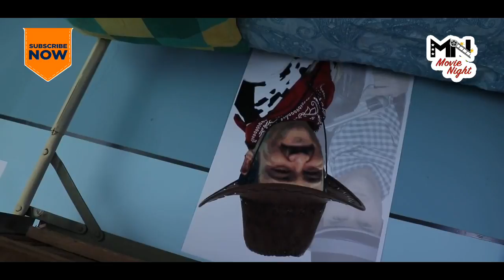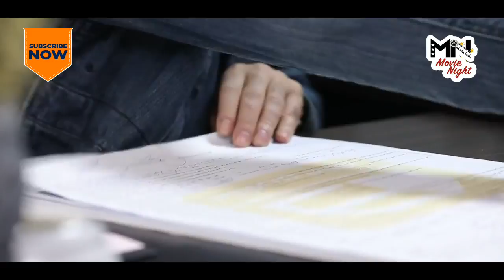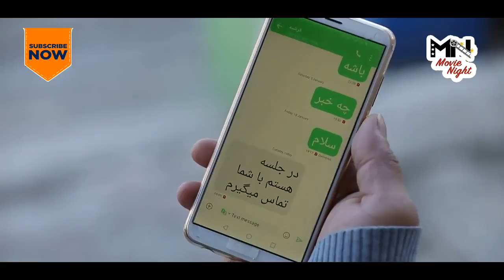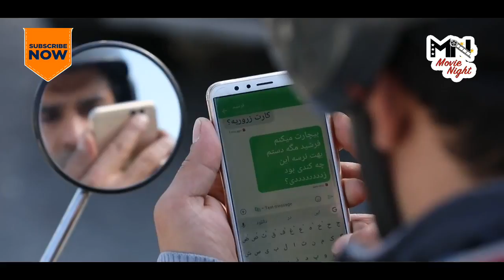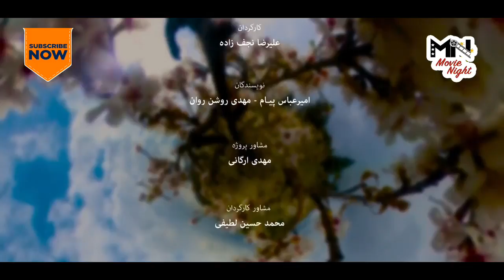Serial Zoj ya Fard - Part 2 | سریال زوج یا فرد - قسمت 2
سریال زوج یا فرد - قسمت 2

خلاصه داستان:
این سریال به صورت کلی قصه معاون وزیری است که سمت دارد و بعد از محل کارش خارج می‌شود و به دنبال زندگی خودش می‌رود، اما در ادامه مسائلی برایش پیش می‌آید که قصه را جلو می‌برد.

بازیگران:
هدایت هاشمی، مرجانه گلچین، مهران غفوریان، یوسف تیموری، ناهید مسلمی، شیدا خلیق، سپند امیرسلیمانی، اشکان اشتیاق، شهین تسلیمی، مهشید ناصری، آتیه جاوید، دلسا ملکی، مهران رجبی، کریم قربانی، بهشاد شریفیان، اردشیر کاظمی، حلیمه سعیدی، شیوا خسرومهر

کارگردان: علیرضا نجف زاده
تهیه کننده: مهران مهام
نویسنده: امیرعباس پیام، مهدی روشن‌روان

ژانر: کمدی

Plot:
In general, this series is the story of a deputy minister who has a position and leaves his job after work and pursues his own life, but then things happen to him that move the story forward.

Release: 2019

Cast:
Hedayat Hashemi, Marjaneh Golchin, Mehran Ghafourian, Yousef Teymouri, Nahid Muslimi, Sheida Khaliq, Sepand Amir Soleimani, Ashkan Eshtiaq, Shahin Taslimi, Mahshid Naseri, Atieh Javid, Delsa Maleki, Mehran Rajabi, Karim Ghorbani, Behshad Sharifidi, Ardesh , Shiva Khosromehr

Director: Alireza Najafzadeh
Producer: Mehran Maham
Author: Amir Abbas Payam, Mehdi Roshanravan

Genre: Comedy

سریال# سریال_ایرانی Serial_Irani .